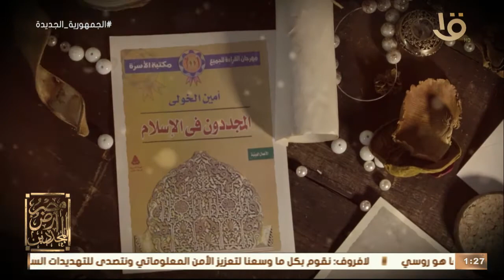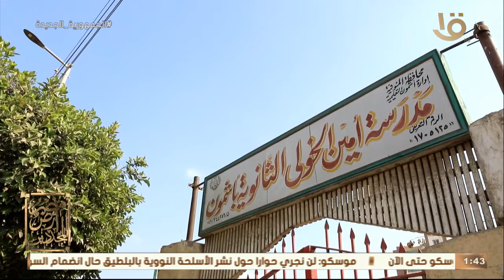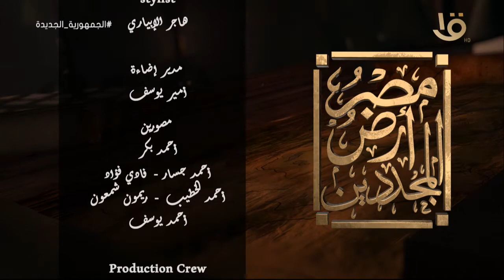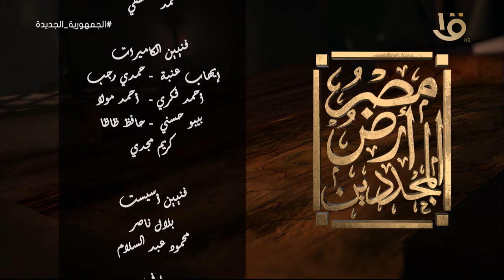مصر أرض المجددين | مع الشيخ علي جمعة والإعلامي عمرو خليل 14-4-2022 الحلقة الكاملة